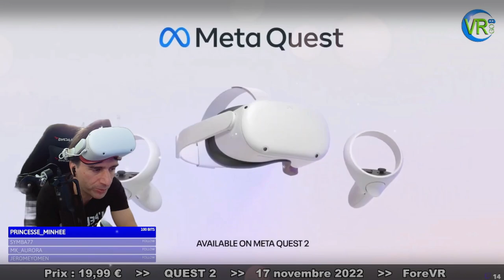QUEST 2 : LE jeu de BILLARD VR avec FOREVR POOL !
Viens découvrir FOREVR POOL sur Meta QUEST 2, le jeu de billard du Quest convivial et fun !

"Battez-vous contre 12 bots pour vous améliorer et défiez des challengeurs légendaires. Participez à une Partie rapide ou rejoignez un groupe multijoueur privé ! Vous jouez avec un ami ? Partagez votre casque avec le Tour à tour.
🎱 50 queues personnalisées et 5 halls immersifs
🎱 Lignes de cible d’aide au tir optionnelles et paramètres de partie
🎱 1 contre 1 public et privé + Partie rapide et Tour à tour local
🎱 2 contre 2 multijoueur : bientôt disponible !
🎱 12 PNJ pros à défier !
🎱 Juke-box basé sur YouTube

►► CHAPITRES :
0:00 - GAMEPLAY
13:36 - Keymailer
14:12 - Conclusion et avis

⚪ Les CASQUES VR et ACCESSOIRES VR dans ma boutique AMAZON